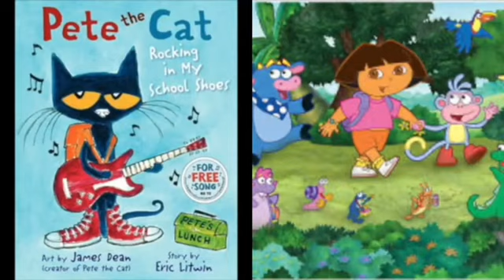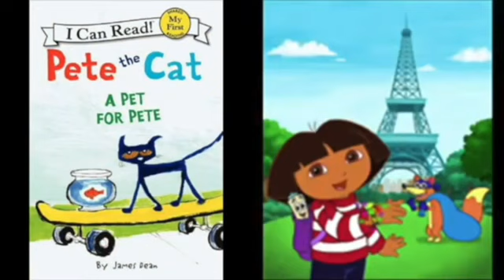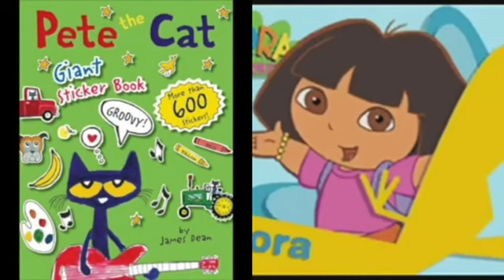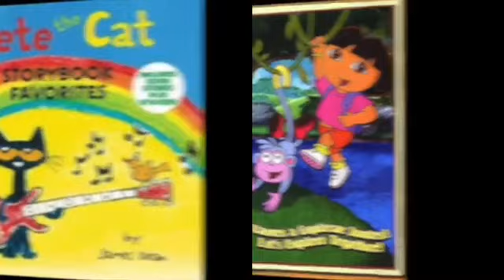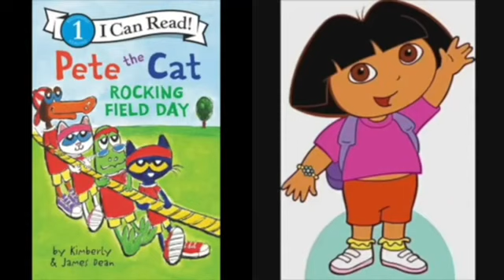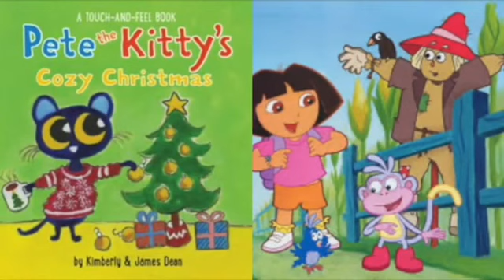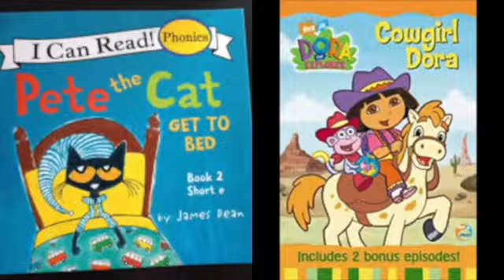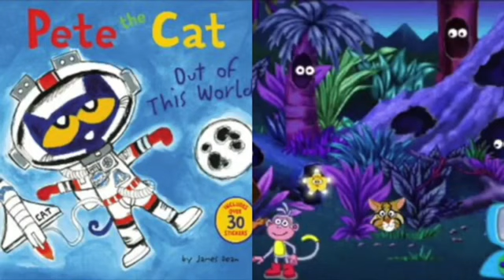MERGED - Pete The Cat and Dora The Explorer SpongeBob SquarePants Sponge Out Of Water End Credits